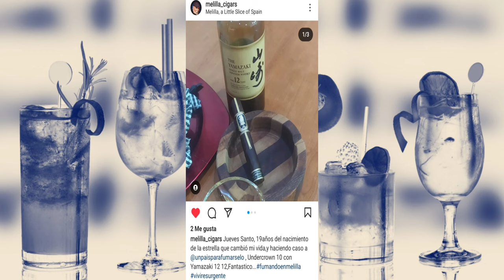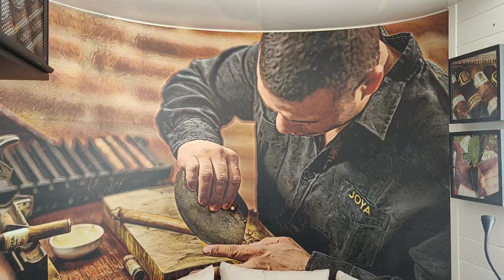PURO VLOG #03 UNDERCROWN 10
Hoy disfrutamos de un Undercrown 10, mejor cigarro de Nicaragua 2022.